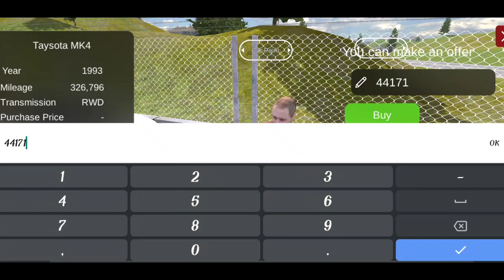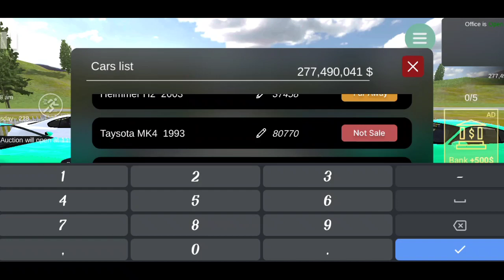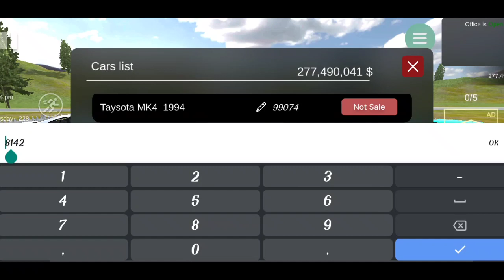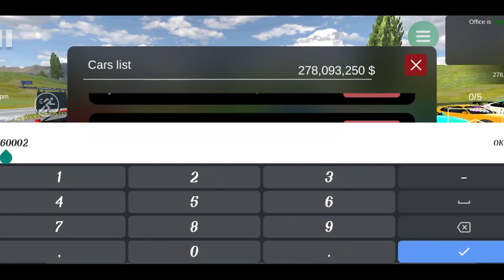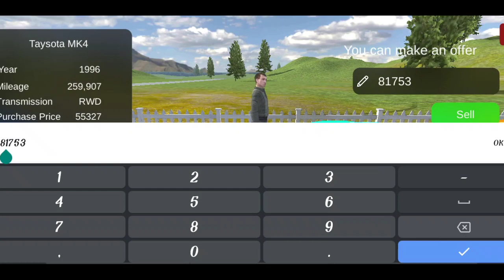ONLY SUPRA CHALLENGE IN CAR FOR SALE SIMULATOR - M.A.GAMEZONE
Car For Sale Simulator Mobile Gameplay in hindi

Car For Sale Simulator Download in Mobile